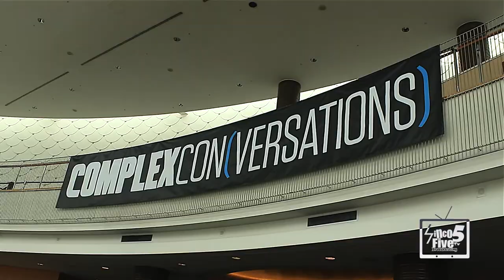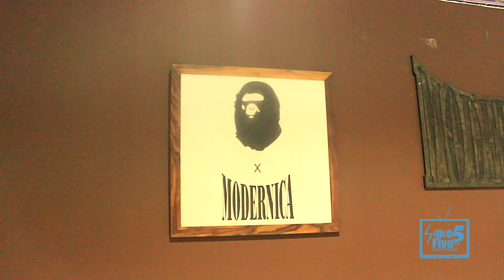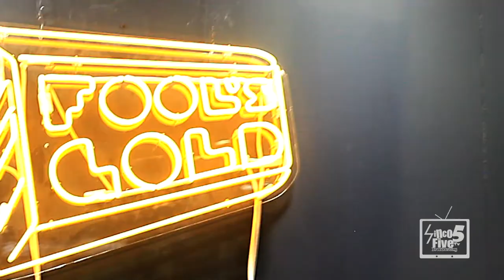ComplexCon 2017 PROMO Nov. 6th Day 2 FrenchMontana/kidCudi/Tayf3rd/Reakwon/DjBattlecat/SnoopDog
1st annual complexCon festival 2017 PROMOTIONAL  Long Beach
Directed by joseph A. Navarro Director of Photography by Rajah J. Navarro Editor by Melanie J. Navarro